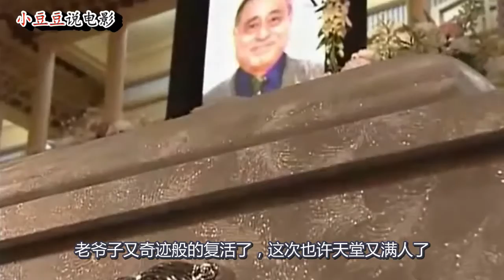黑帮头被暗杀3次，都从棺材内爬山，难道地狱满人了？《世界奇妙物语之地狱人满》